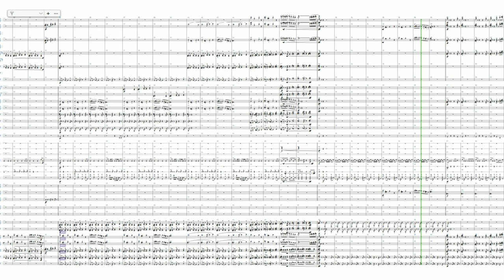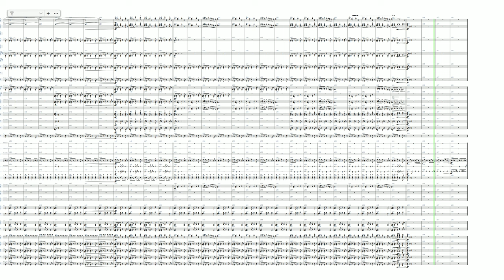It's Pizza Time! - Orchestral Remix / Pizza Tower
Pizza Tower / It's Pizza Time! - Orchestral Remix
arr.Takuma Nishimura

Original Composition: Mr. Sauceman